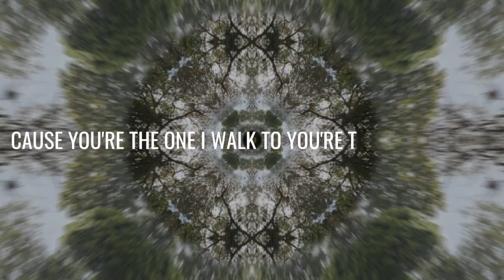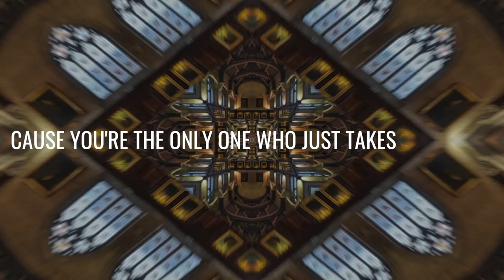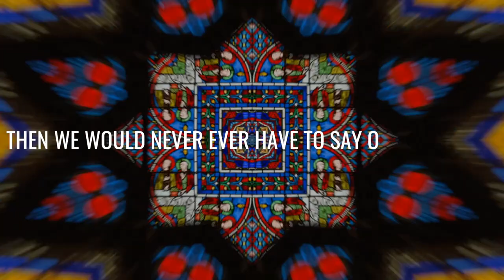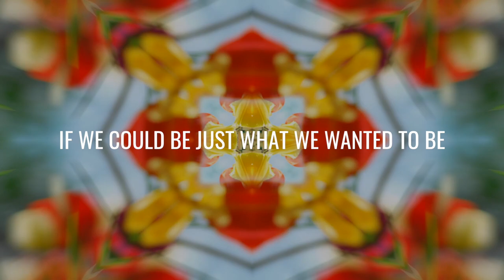Velvet Sky - NEWLOVE (Ryan Butterworth)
Ryan Butterworth's brand new single under rebrand NEWLOVE.